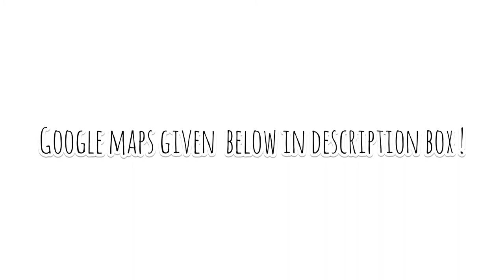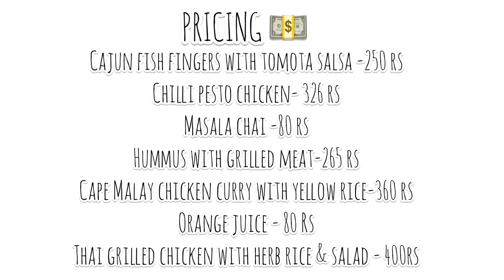Rogue Elephant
HEY GUYS WE REVIEWED ROGUE ELEPHANT , LET YOUR SUPPORT KEEP POURING.
WILL BE BACK SOON WITH ANOTHER VIDEO.

Let’s review team- so recently we reviewed “rogue elephant” google maps give below. So guys this place is very nice and the ambience is also very nice worth a re-visit , ratings given in the video for each & every dish we tried.